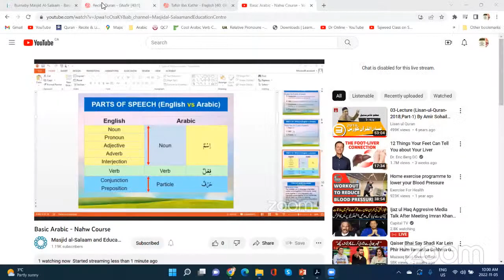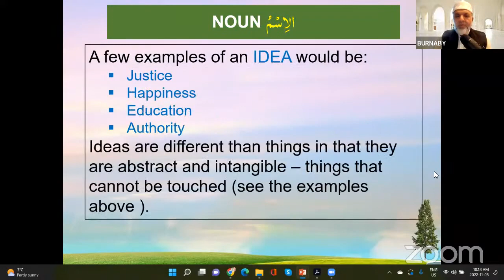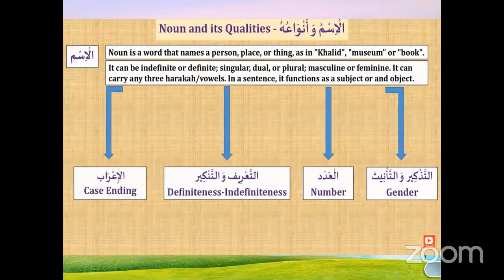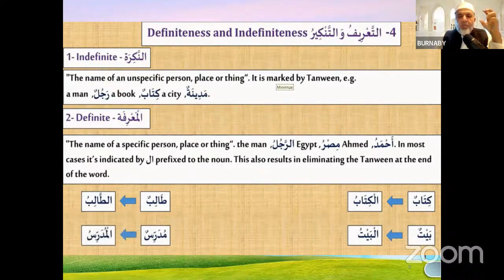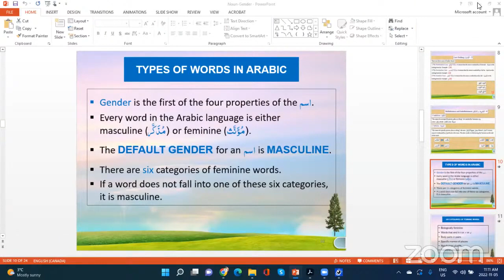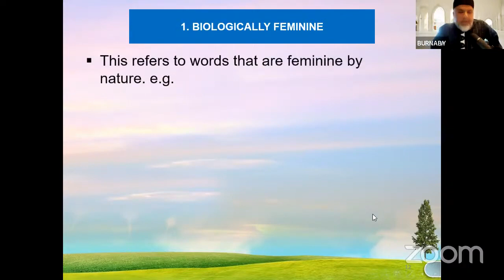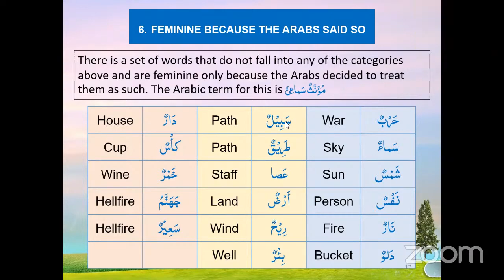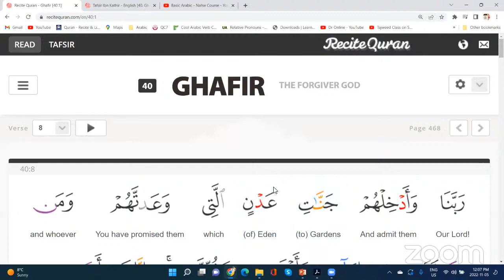Nahw Made Easy: Beginner's Guide to Arabic Grammar | Session 3 | Noun | Unlocking Gender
Assalamu alaikum warahmatullahi wabarakatuh. In today's video, we will be diving into the fascinating world of Arabic Grammar Nahw. So, let's get started! Arabic Grammar Nahw is the study of sentence structure and syntax in the Arabic language. It helps us understand how words are organized and connected to form coherent and meaningful sentences. This knowledge is essential for anyone learning Arabic, as it provides a solid foundation to build upon. One of the fundamental concepts in Nahw is the understanding of nouns, verbs, and particles. Nouns are the names of things, such as people, places, or objects. Verbs indicate actions or states, while particles are connectors that link words together. Arabic grammar is unique in its complexity and precision. It not only focuses on the form of words but also their function within a sentence. By learning the rules and principles of Nahw, we can effectively communicate in Arabic, convey our thoughts clearly, and understand the meaning behind the words. Let's take a closer look at some key concepts in Arabic Grammar Nahw. We will explore topics such as subject and predicate, verb conjugation, agreement, and word order. Understanding these concepts will greatly enhance our ability to construct sentences correctly and express ourselves fluently. We hope you found this introduction to Arabic Grammar Nahw helpful. JazakAllah khair for watching, and until next time, Take Care!

Join us as we explore the fundamental components of Arabic sentence structure, including nouns, verbs, adjectives, and prepositions. Learn about the unique features of Arabic grammar, such as gender agreement, verb conjugation, and the complex system of triliteral roots. With clear explanations and engaging examples, this video aims to enhance your understanding of Arabic grammar and help you improve your language skills. Insha'Allah, the understanding of the Qur'an will become extremely easy after this course.
HUMBLE REQUEST
The messenger of Allah (SWT) (pbuh) said: "Convey from me, even if it is only one verse."
We request you to be a part of this noble mission in every possible way. Let's build a strong team to carry out this noble task. We ask Allah(SWT) to accept our humble efforts and protect us from all kinds of sins including hypocrisy, pride, and show-off. Ameen.

In conclusion, understanding Arabic grammar is essential for anyone wishing to master this incredible language. It provides the building blocks for effective communication and allows you to unlock the beauty and depth of Arabic literature, poetry, and culture.

Thank you for joining us on this journey to unravel the linguistic structure of Arabic grammar.

Arabic conjunctions
Arabic sentence structure
Arabic word order
Arabic phrases
Arabic syntax rules
Arabic grammar explained
Arabic grammar lessons
easy Arabic grammar
dual Arabic nouns
plural Arabic nouns
singular Arabic nouns
learn nouns in Arabic grammar
gender of Arabic noun
noun Arabic gender
noun in Arabic
nahw made easy
Arabic nominca sentence